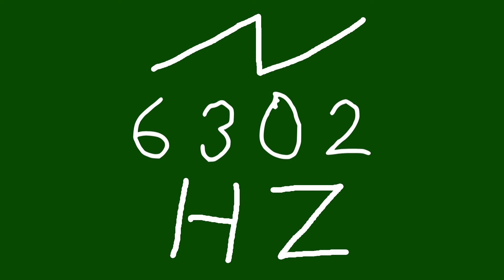6302 hz saw